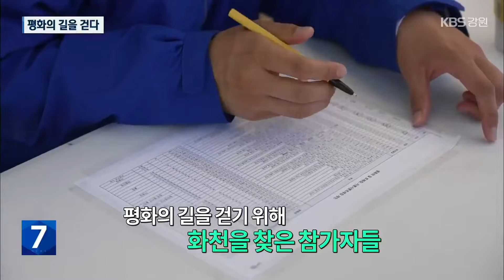[포착! 현장7] 평화의 길을 걷다 / KBS 2022.10.17.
'포착현장7- 평화의 길, 접경지역 관광명소로 발돋움' 도내 접경지역의 관광활성화를 위해 진행된 DMZ평화의길, 사뿐사뿐페스티벌이 화천에서 대장정의 마침표를 찍었습니다.

화천에서 진행된 가을 트래킹 현장을 포착현장7 카메라에 담았습니다.